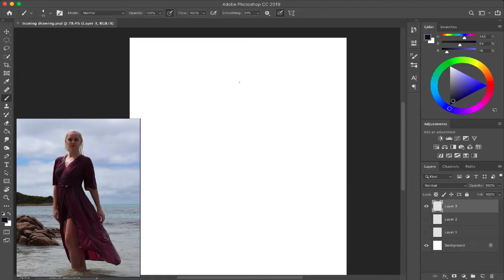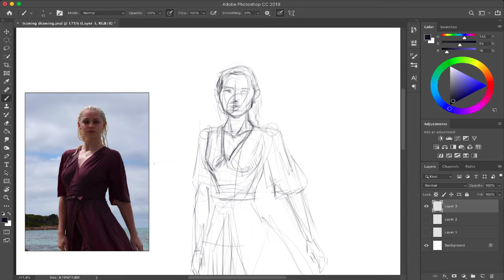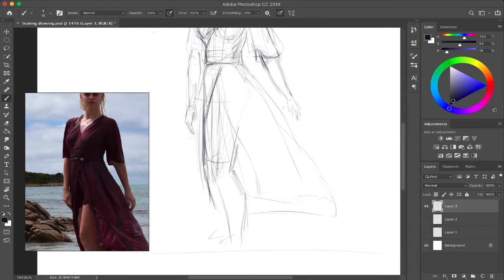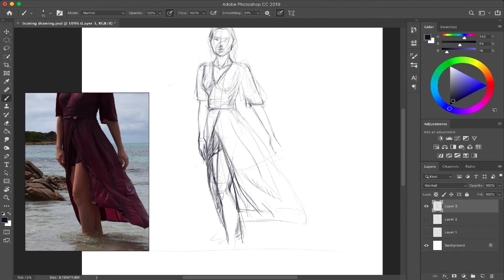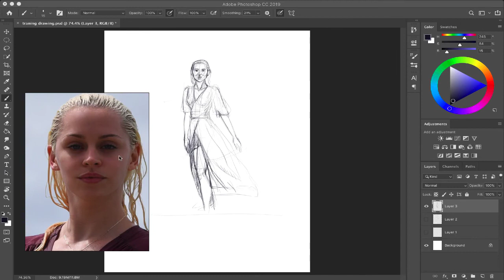Drawing Anatomy from reference "Timelaps" Part 1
learning anatomy from realistic Photography references.